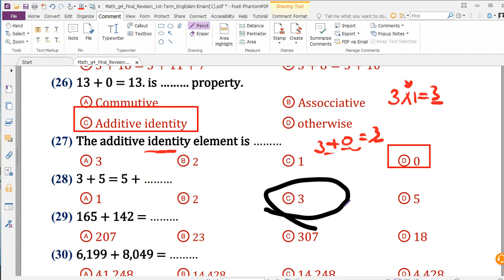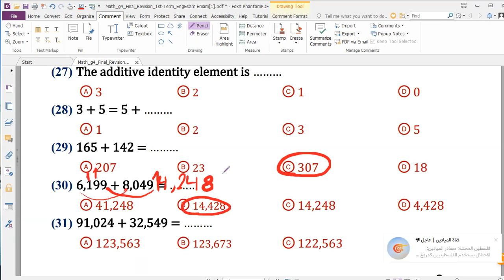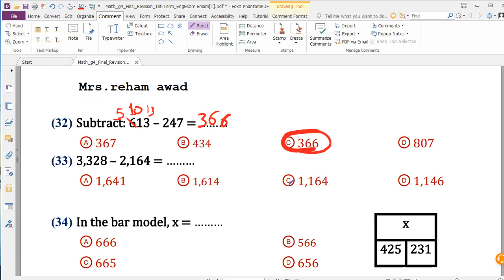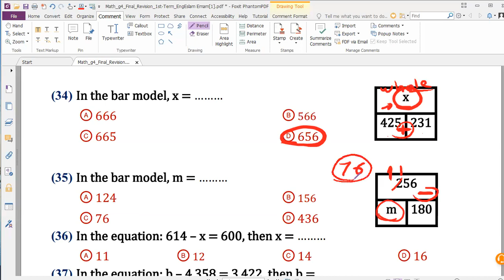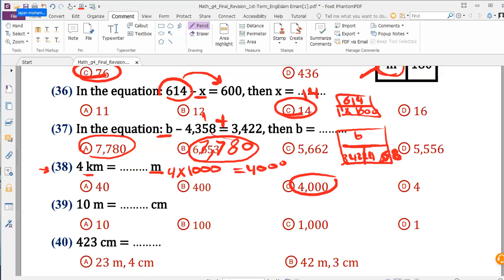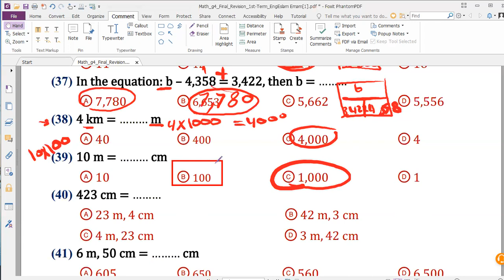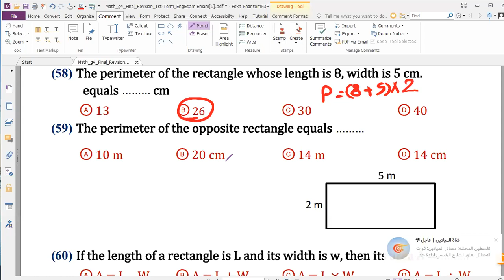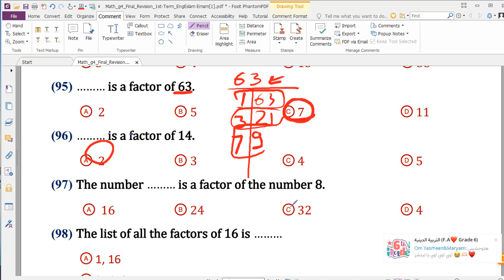مراجعه ليلة الامتحان في مادة (ماث لغات)لصف الرابع الابتدائي ترم اول جزء ثاني 2024 مع ا. ريهام